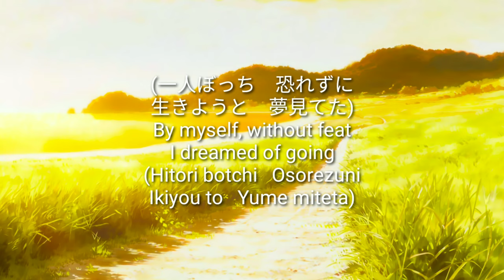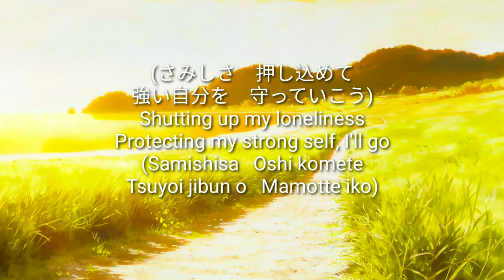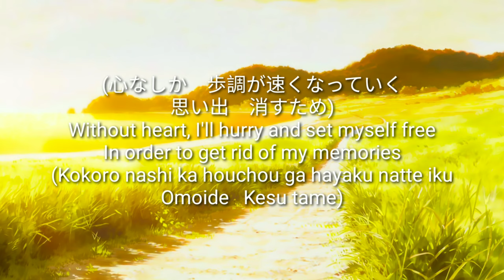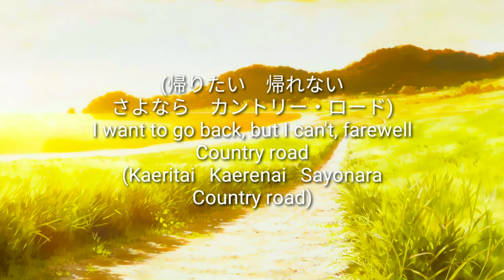Country road Japanese version. - English and Japanese lyrics (romanji and kanji)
🛤️Country Road

❕ All music on Silence Music channel used for promotional reasons.